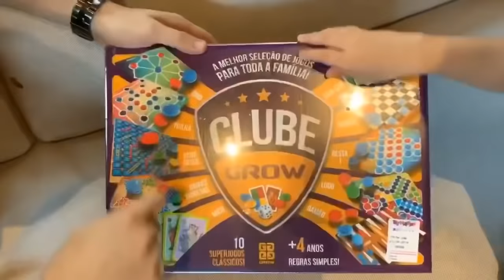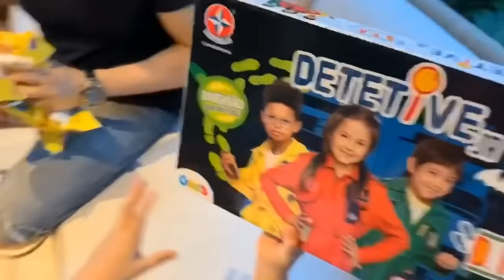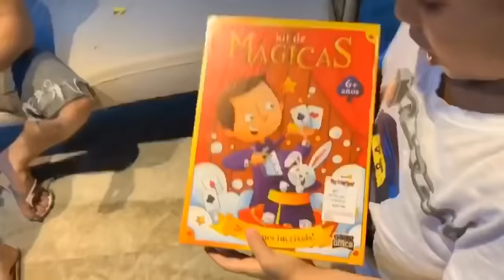Abrindo Presentes! Jogo do LUCCAS NETO!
Fiz 5 anos e ganhei o Desafio das Focas do Luccas Neto! Vamos abrir os presentes comigo?